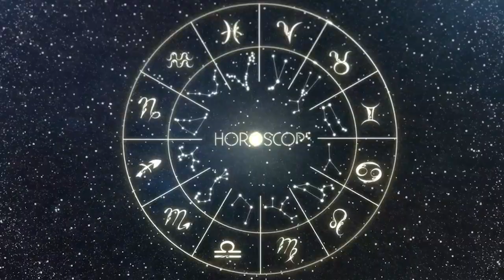Horoscopo do dia ESCORPIÃO 02 de MAIO de 2023